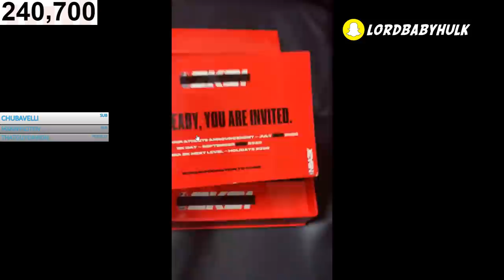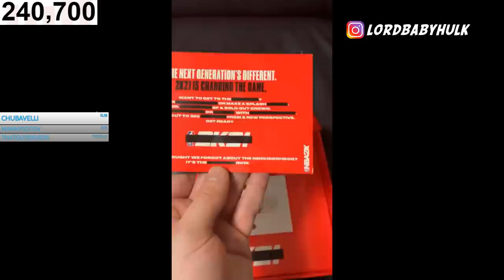NBA 2K21 FIRST LEAKED PARK INFO 😳 BEST 2k COMING 🤔